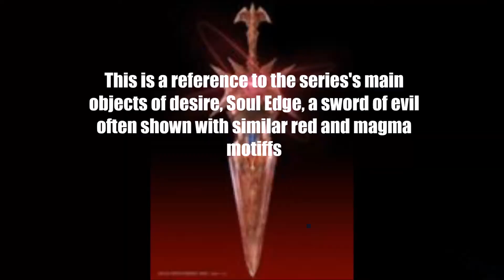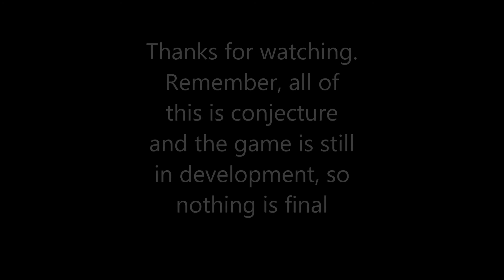26 things we missed in the Super Smash Bros Nintendo Direct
A great Nintendo direct happened earlierthis week. Here are some things you may have overlooked.

I've also included a list of new items announced after the Nintendo Direct. This list includes all items we know about so far.